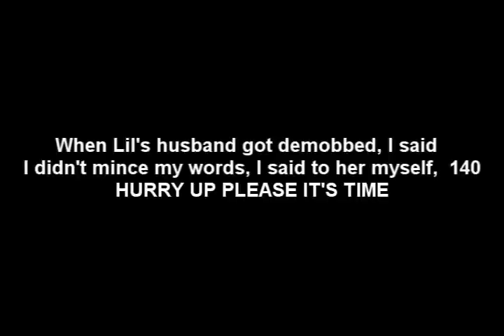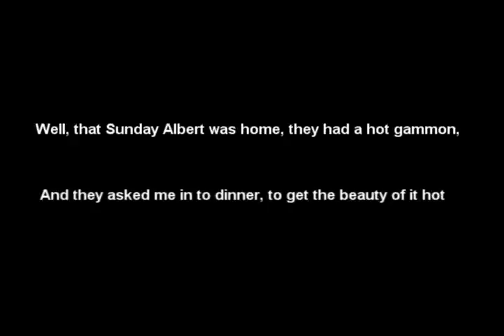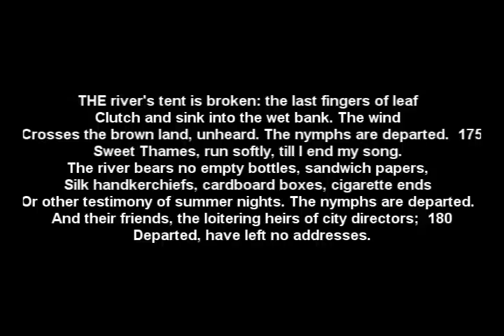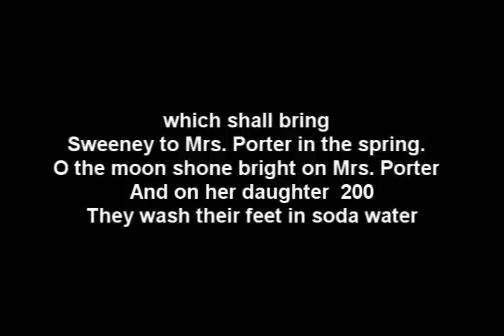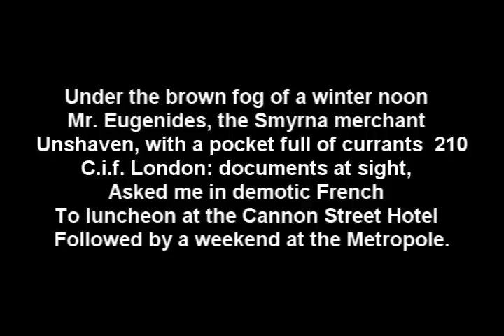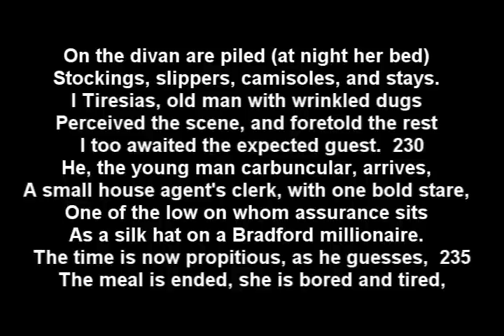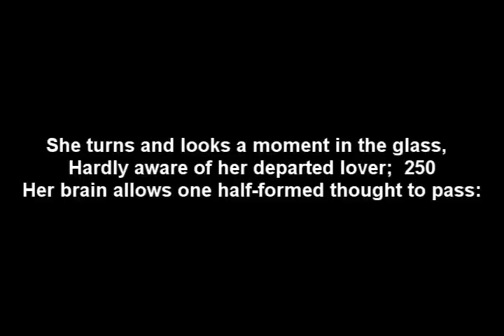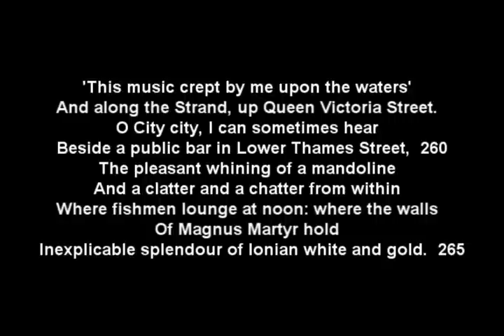The Waste Land - T S Eliot - Part 2 - in audio performance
Part 2 - A Game of Chess, The Fire Sermon
Második Rész - Egy Sakkparti, Tűzbeszéd

To help understanding of this most complex poem. Numbers indicate line numbers.
A számok sorszámokat jelölnek.

"Ültem a parton, halásztam, a szikkadt síkság mögöttem. Rendbehozzam-e legalább a saját földjeimet?"

Magyar előadás; eredeti, angol felirat:

T S Eliot Átokföldje című hangmontázsa
Vas István fordítása

Alternatív cím: Puszta Ország

Rádióra alkalmazta: Géher István, Takács Ferenc
Rendezte: Tasnádi Márton
Közreműködtek: Béres Ilona, Farkas Zsuzsa, Kaszás Attila, Kálmán György, Kertész Péter, Tábori Nóra, Tomanek Nándor, Törőcsik Mari

Hungarian production; original, English subtitles:

T S Eliot The Waste Land audio recording